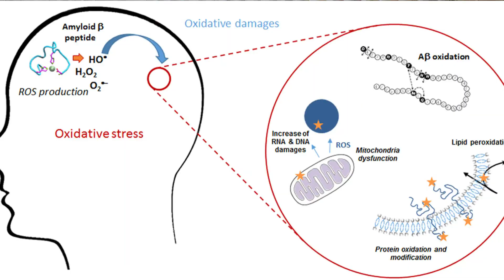7 Ways to Detox and Cleanse Your Body Naturally | Lose Weight Fast | Dr. Anupam Ghose